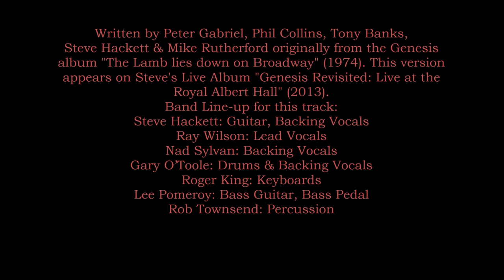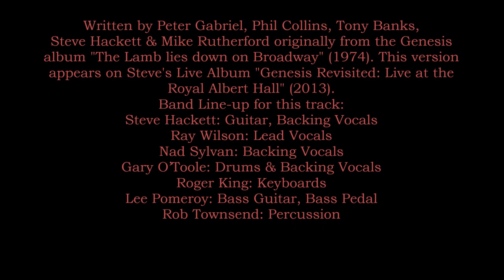STEVE HACKETT feat. Ray Wilson (play GENESIS) - Carpet Crawlers (live in London 2013)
Live at the Royal Albert Hall, London, UK - October, 24th, 2013.

Written by Peter Gabriel, Phil Collins, Tony Banks, Steve Hackett & Mike Rutherford originally from the Genesis album "The Lamb lies down on Broadway" (1974). This version appears on Steve's Live Album "Genesis Revisited: Live at the Royal Albert Hall" (2013).

Band Line-up for this track:

Steve Hackett: Guitar, Backing Vocals
Ray Wilson: Lead Vocals
Nad Sylvan: Backing Vocals
Gary O’Toole: Drums & Backing Vocals
Roger King: Keyboards
Lee Pomeroy: Bass Guitar, Bass Pedal
Rob Townsend: Percussion